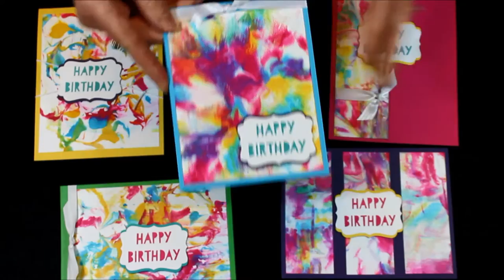How To Do The Shaving Cream Technique - Laura's Stamp Pad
This videos shows you how to do the Shaving Cream Technique. With a little shaving cream and some ink-refills, you can create some really cool looks - tie dye, retro, super cool looks! It is so much fun and with lots of color combinations, there are endless possibilities.